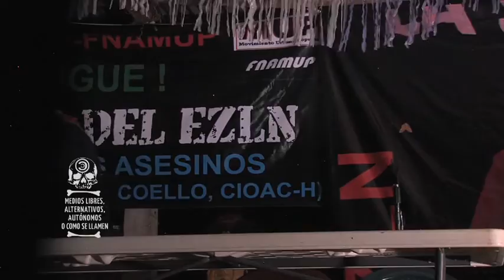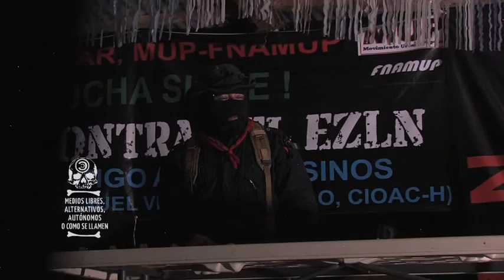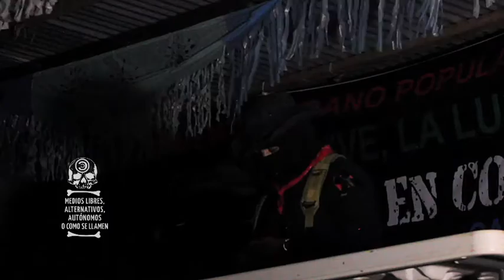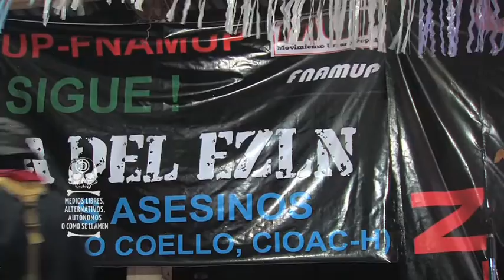Comunicado Entre La Luz Y La Sombra Parte 3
Homenaje a Galeano. Parte 3 de la conferencia de prensa del finado Sup-Comandante Insurgente Marcos "Entre La Luz Y La Sombra" 24 de mayo, 2014 La Realidad, Chiapas, Mexico.